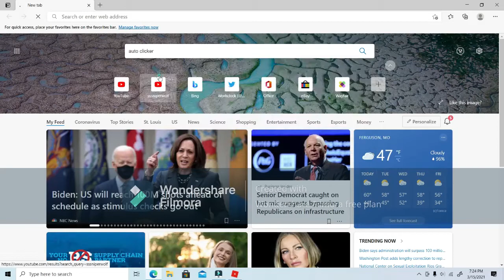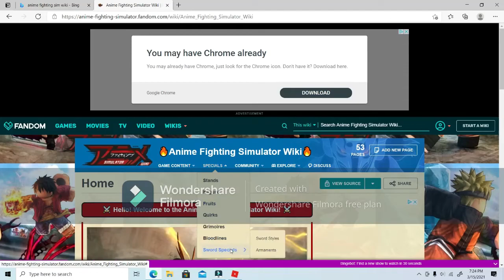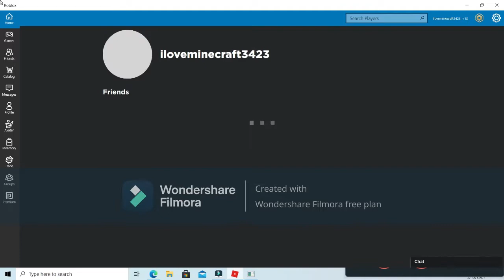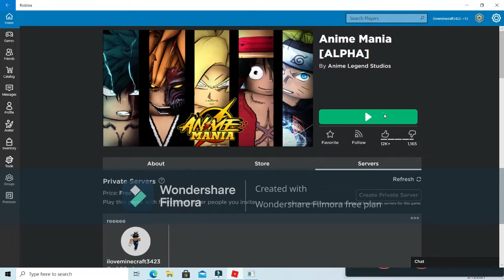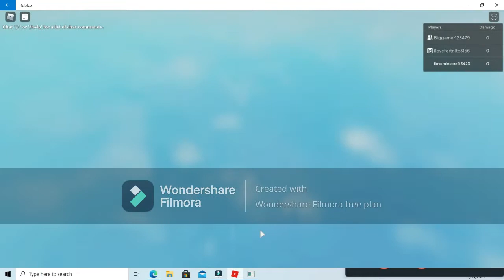2 Vids in 1 day?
FILMMMMM